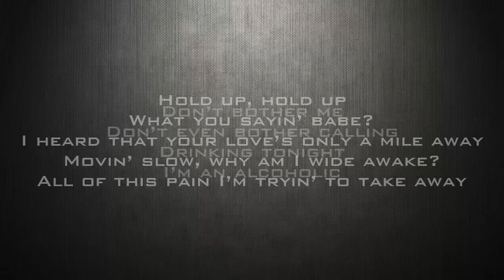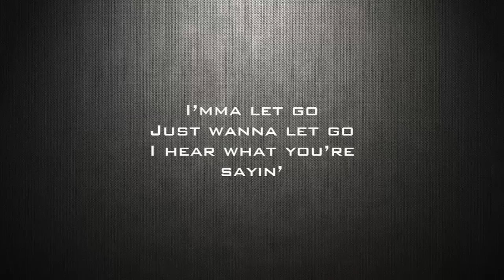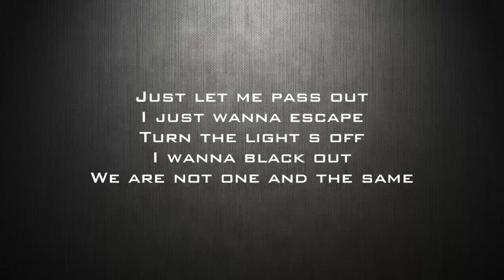Chris Brown - W.T.F.I.M.L. - (Where The Fuck Is My Lighter) - Lyrics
Chris Brown - W.T.F.I.M.L. - Lyrics
Chris Brown -  Where The Fuck Is My Lighter - Lyrics